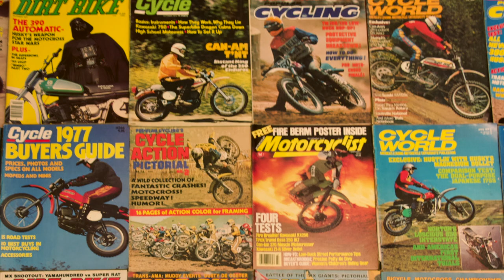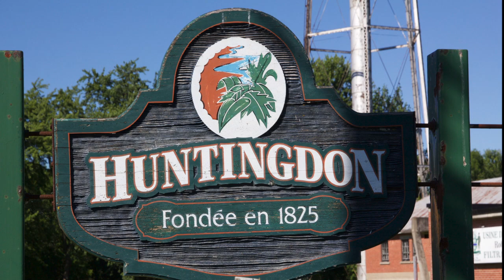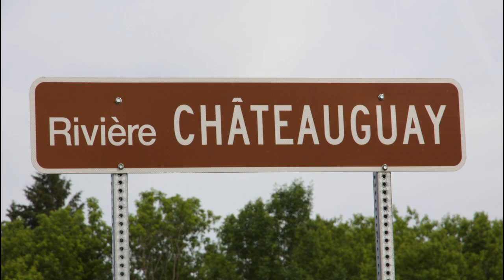Marc & Luc Excellent Moto & Turtle Adventures !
Marc & Luc recap 50 years of Moto adventures and Turtle conservation. If you like off trail moto riding, Marc & Luc put their husqvarna 250, Suzuki PE175, Yamaha 250 to the test. If your interested in helping our Quebec Turtles, Marc & Luc have spent the past 50 years helping the North American Painted Turtle and the Common Snapping Turtle make it threw our rigorous winters, then this is the movie for you !